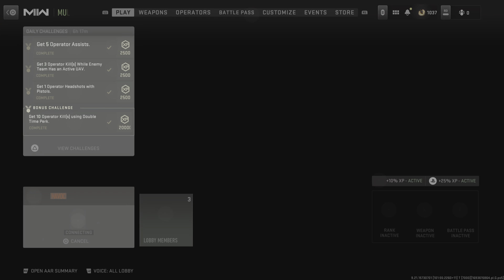Havoc Gameplay #2 [Ft Jake & Savoe]